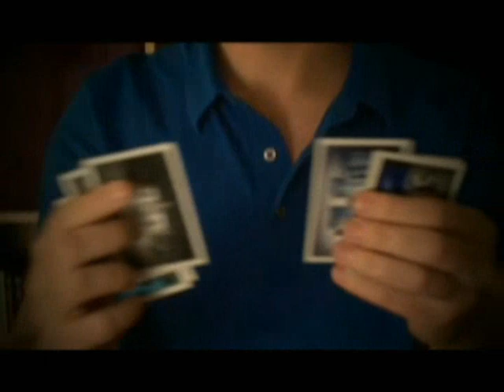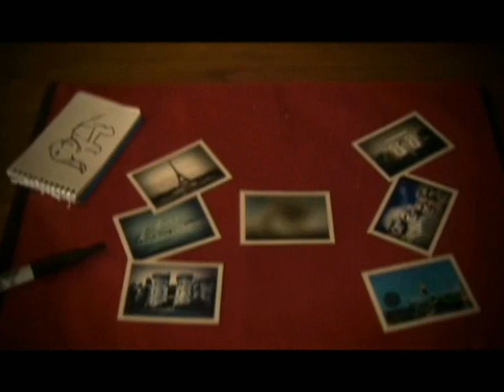Woot Magic #74 - Focal Point by Andrew Mayne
Woot Magic used to be a project of Black's Magic, but is now an independent store.

Focal Point (DVD and Props)
by Andrew Mayne

Mentalism with a visual twist

You introduce several antique photographs collected from around the world. A spectator is invited to freely select one to focus upon. After a moment of concentration you begin to zero in on the spectator's thoughts and reveal the selected photograph. However, in a strange climax, you leave the spectator wondering if they imagined it all when the chosen photograph is turned over to reveal a completely blurred image.

    * Complete with everything needed to perform
    * Spectator has a totally free choice.
    * Resets Instantly
    * Includes alternate routines.